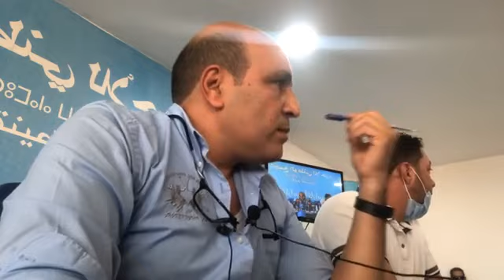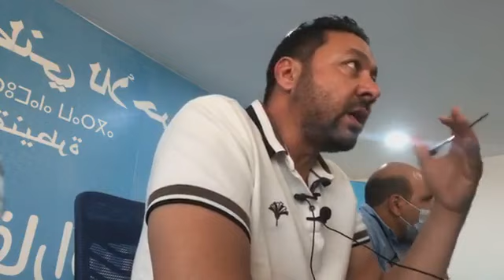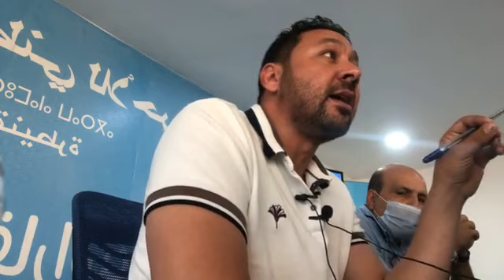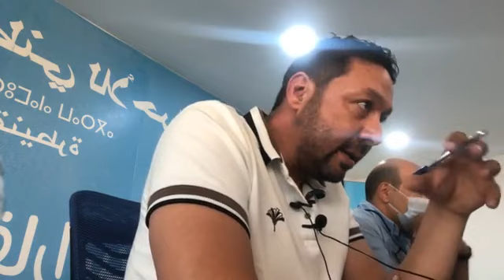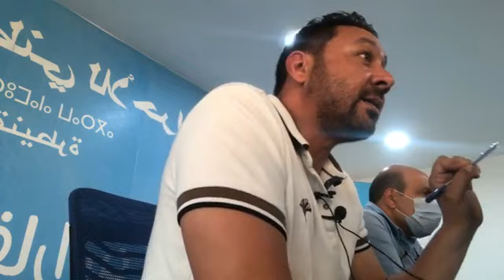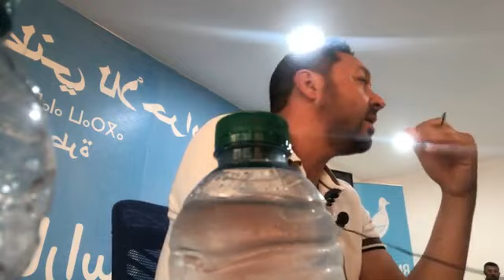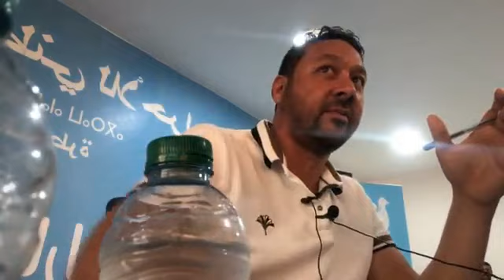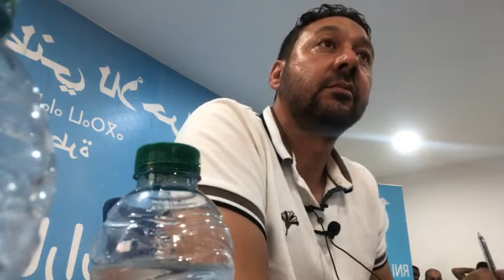انتخابات القنيطرة:انس البوعناني وحاتم برقية عن حزب التجمع الوطني للأحرار +2500درهم لكل موظف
القنيطرة على صفيح ساخن.المنتخبون يقدمون برامجهم الانتخابية ووعودهم في حال نجاحهم للظفر برئاسة المجلس البلدي للقنيطرة.اللدي يسيل لعاب الكتير من أجل كعكته .برنامج حزب التجمع الوطني للأحرار يبقى برنامج جميل نتمنى ان يطبق على ارض الواقع لا حبر على ورق